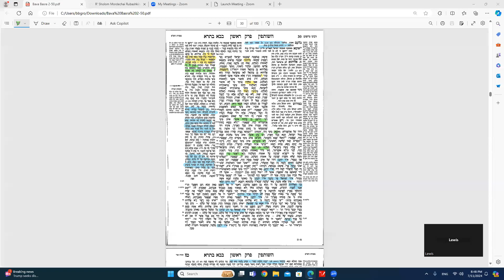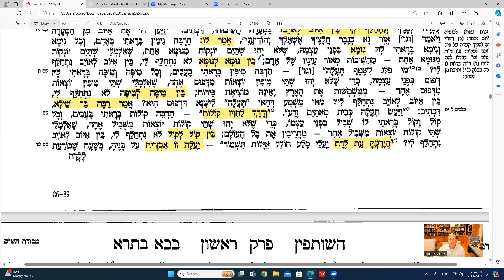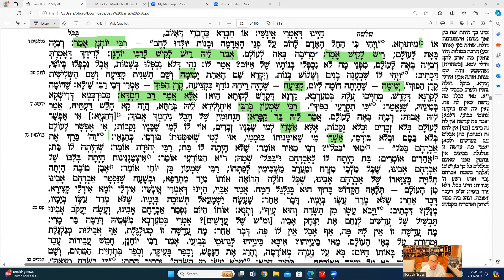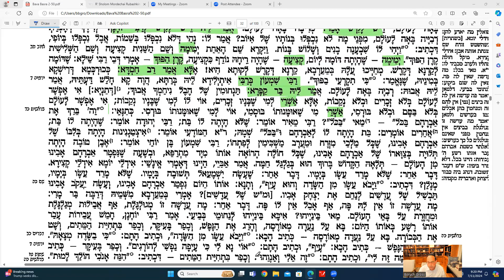Daf Yomi Bava Basra Daf 16